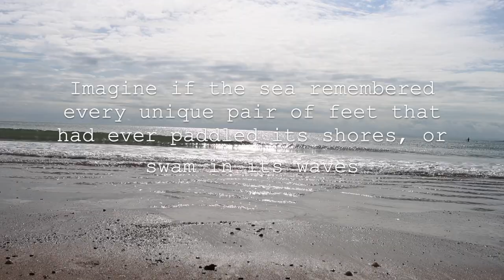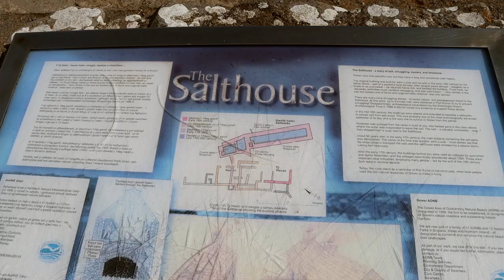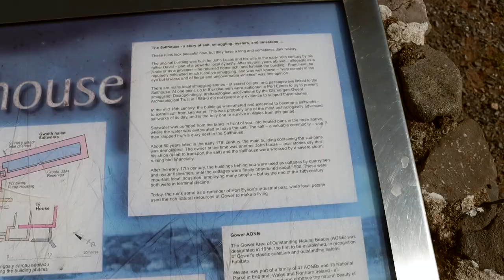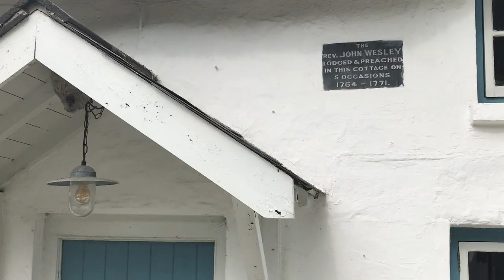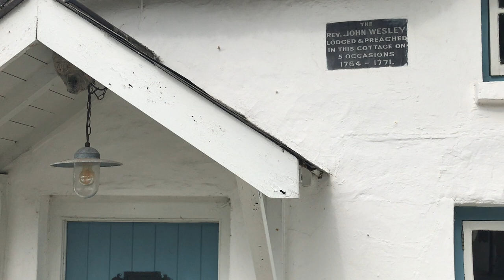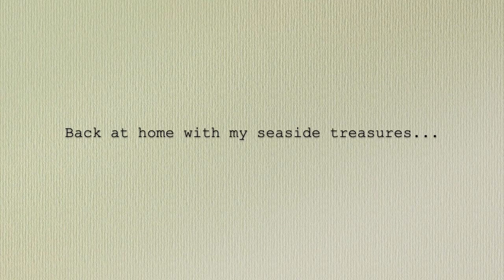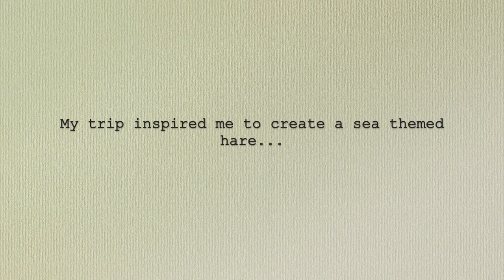Two Seashores Inspired A Hare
Hello ...
Back in September I visited two beautiful seashores. I thought I would share some moments with you. Both places  inspired a new hare hanger.
The areas featured in the video are in and around Port Enyon in the Gower Peninsula, Wales and Golden Cap in Dorset.
The hare hanger will be added to the shop, at the next shop update, which will be some time next month? ( I will announce the date on my social media or please subscribe to site newsletter/updates
Etsy Shop~
'Dandelion Clocks' and 'Why Do Birds Fly'
And
 Simple Gifts ~